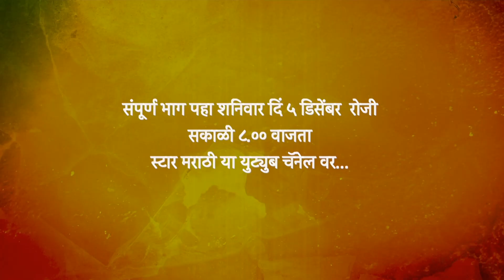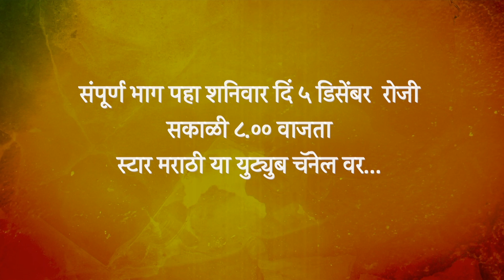तुमच्यासाठी काय पण | प्रोमो ०९ | TumchyaSathi Kay Pan | Promo 09 | Star Marathi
जाहिरातीसाठी Whats App Number - 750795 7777